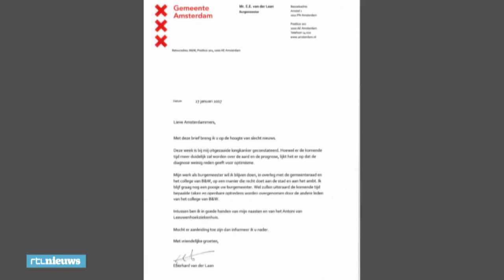Het leven van Eberhard van der Laan - RTL NIEUWS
In 2010 wordt Van der Laan burgemeester van Amsterdam. Van de zwartepietdiscussie tot de Gay Pride. Van der Laan was geliefd bij veel Amsterdammers: dat bleek tijdens de ovatie die zijn stad deze maand nog voor hem hem hield.